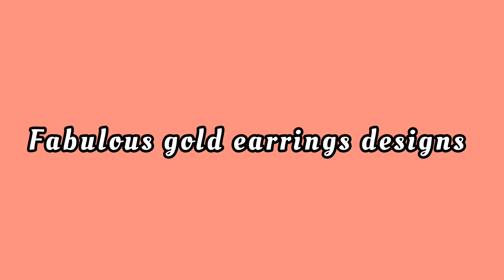Fabulous gold earrings designs with weight // 22crt gold jewellery // earrings collections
lakshmi jewellers
Anand Nagar colony backside
 khairthabad
Hyderabad

hello friends,
today's video is about gold earrings designs with weight